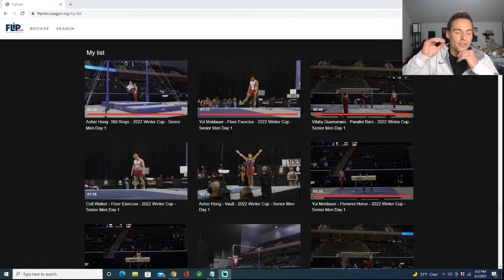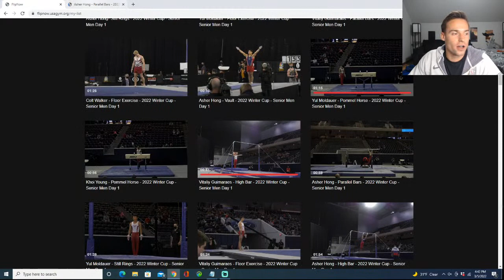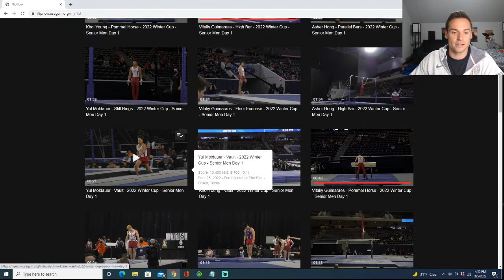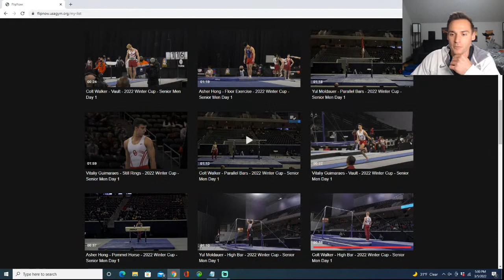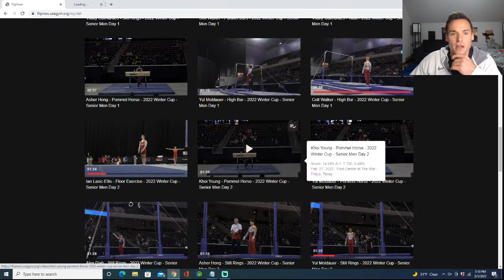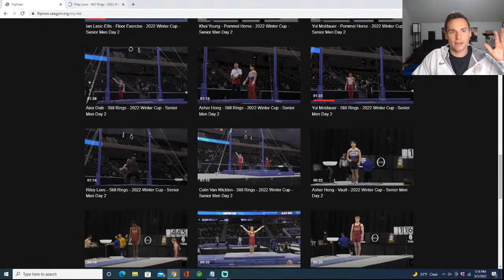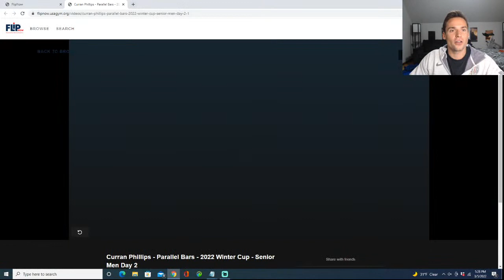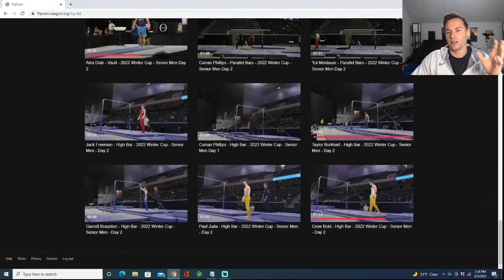Winter Cup 2022 Review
Thanks to USA Gymnastics and FlipNow for letting me use their videos of the 2022 Winter Cup competition brought to us by Turn Gymnastics Apparel!